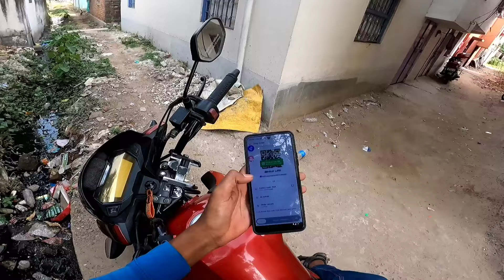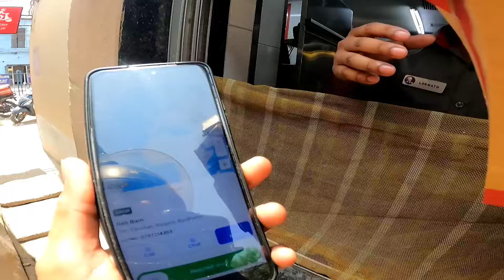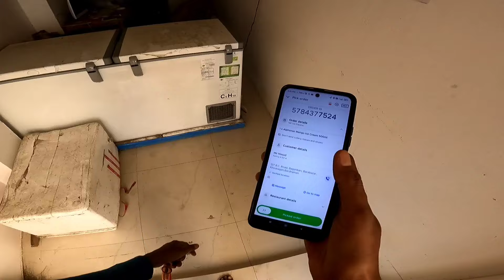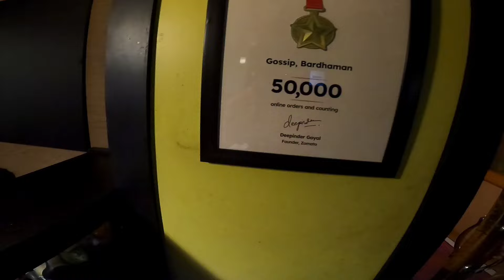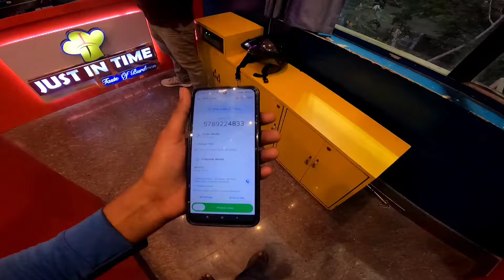Castomar ভুল ঠিকানা দিয়ে দিয়েছে|Zomato Delivery|Tf Menu Vlog|Bapon🔥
Zomato customer wrong location input

edit by
Bapon

host buy
Bapon